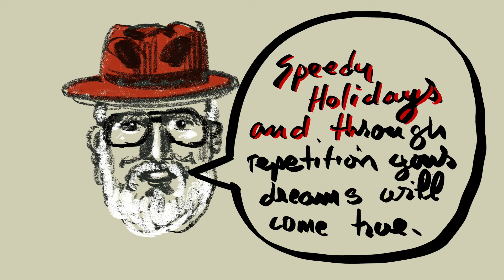Holiday greeting from Vince Mancuso